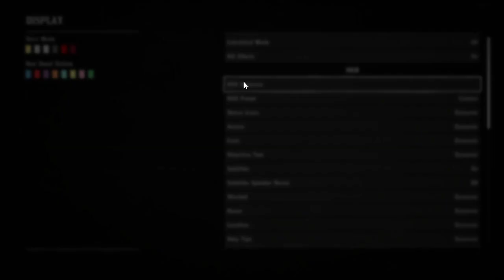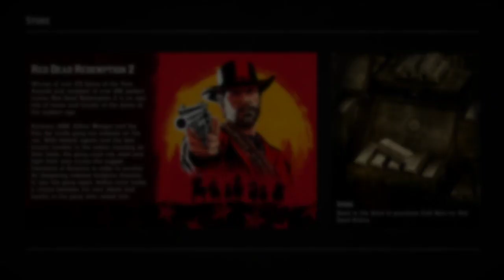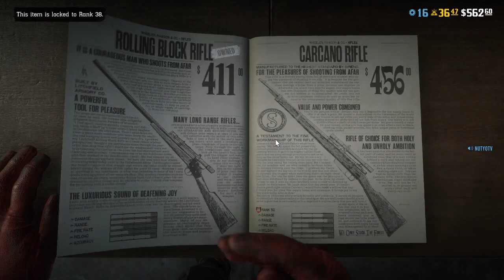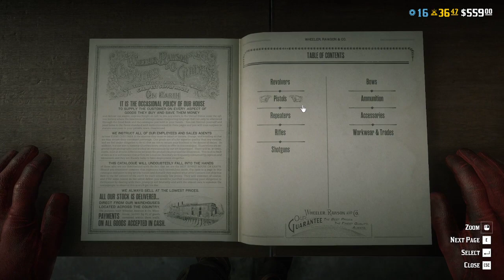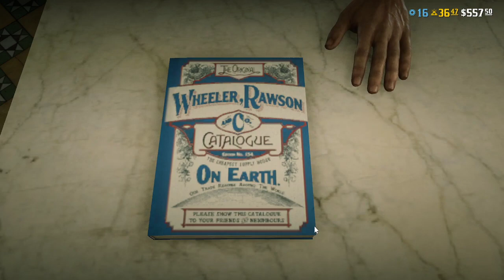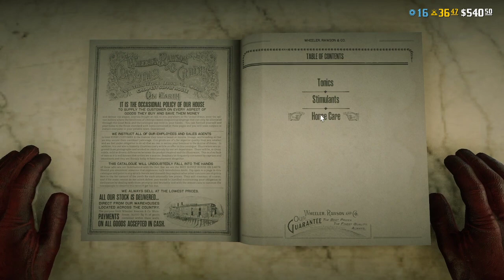ATINI SEVEN KOVBOY - RED DEAD REDEMPTION 2